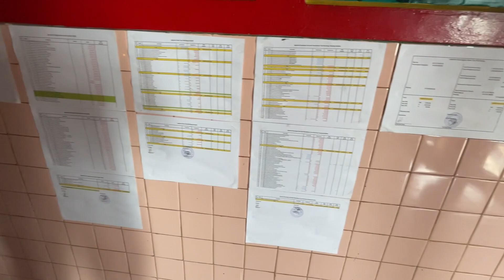Road Trip Pekanbaru - Tg.Kedaboe II Part 3